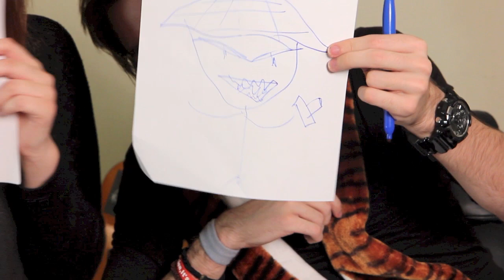DRAWING CELEBRITIES IN 30 SECONDS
Honestly, I think Cyr did. His were pretty spot on :P

- Piddleass